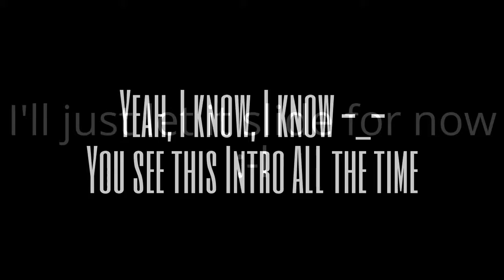Cube Colection 4/10/2015 Recorded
This was recorded in 4/10/2015 so now it's the 12th, so yeahhh :-/